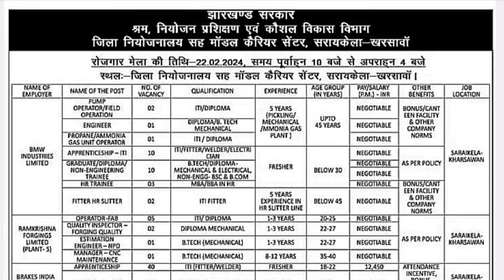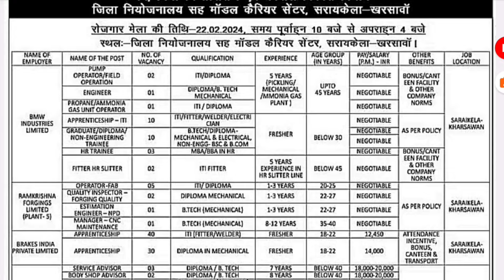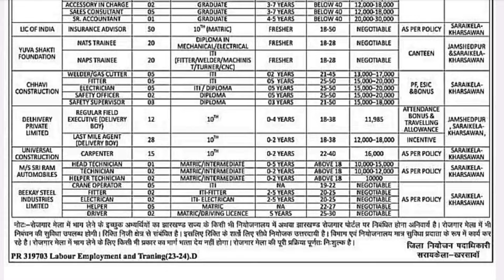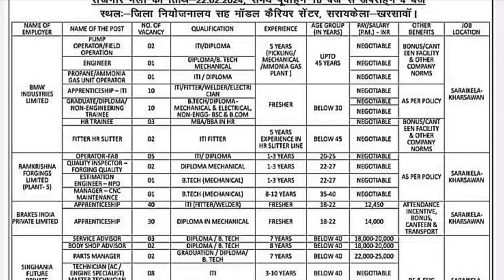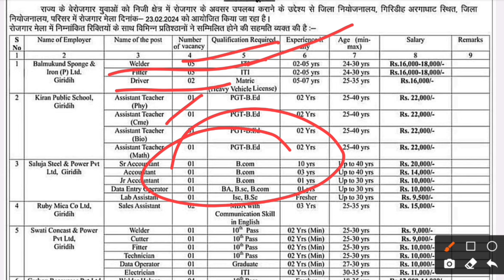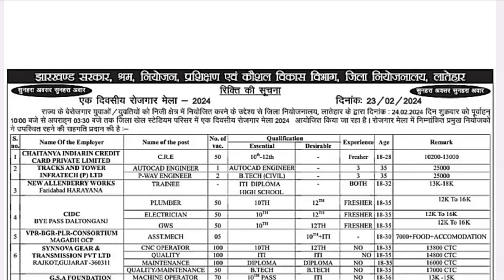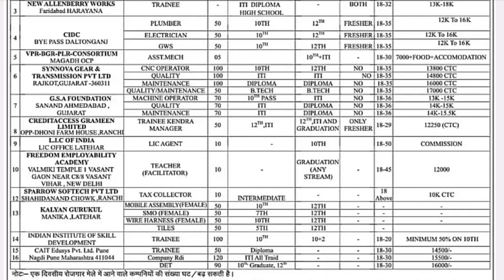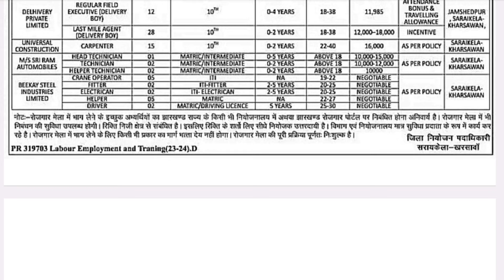jharkhand new vacancy today 2024 | jharkhand rojgar mela update today |Jharkhand pvt vacancy 2024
jharkhand rojgar Mela Bharti camp 2024
jharkhand new district level vacancy update 2024
jharkhand new vacancy 2024 10th pass
jharkhand new vacancy upcoming
jharkhand new vacancy 2024 november
jharkhand new vacancy 2024 july
jharkhand new vacancy form
jharkhand new vacancy today.
Jharkhand krishi vibhag vecancy 2024,

jharkhand rojgar mela bharti 2024
jharkhand latest vacancy update

jharkhand rojgar mela registration kaise kare,
jharkhand rojgar mela kya hai,
jharkhand rojgar mela me registration kaise kare,
jharkhand rojgar Ranchi 2024
jharkhand me rojgar mela kab lagega.
jharkhand mein rojgar mela
jharkhand vacancy today,
jharkhand teacher vacancy today news,
jharkhand current vacancy 2023,
jharkhand current vacancy,
jharkhand rojgar bharti update
jharkhand rojgar
jharkhand rojgaar mela,
rojgar jharkhand gov in,

jharkhand cho jharkhand chowkidar vacancy 2024